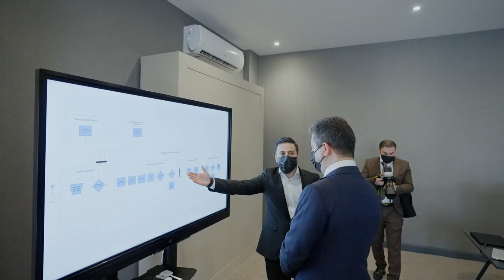PM Masrour Barzani opens the first modern data center in Kurdistan